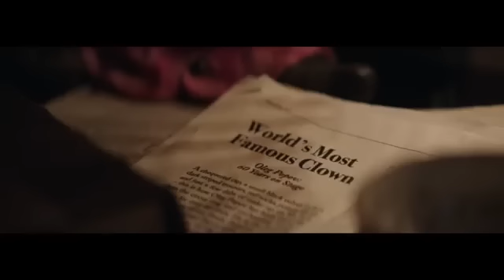McDonald's - КЛОУН ПОПОВ [Каннские львы 2015]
Лучшая мировая реклама теперь по-русски! Клоун Попов в рекламе Макдональдс.

Русский перевод рекламного ролика Popov the Clown.